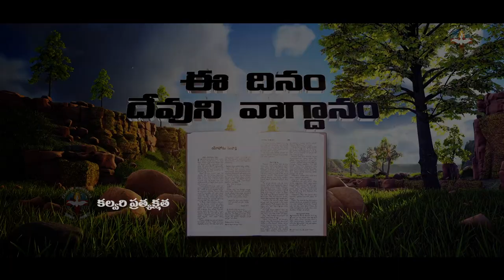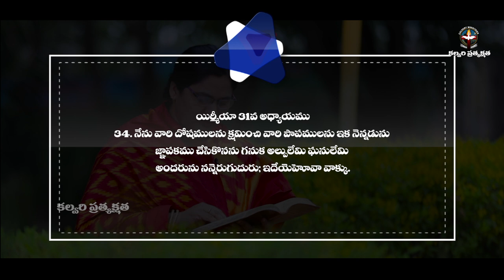ఈ దినం దేవుని వాగ్దానం # 26.06.20